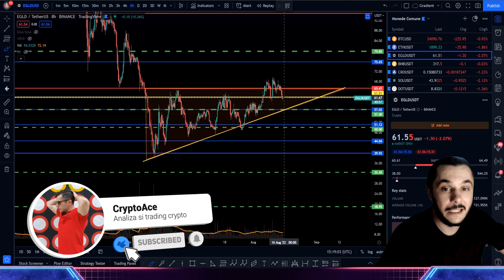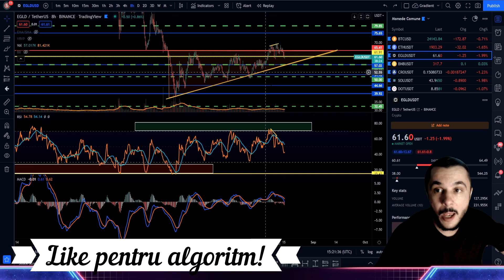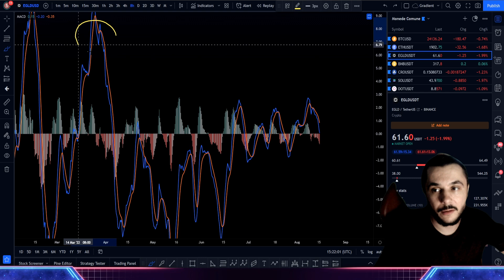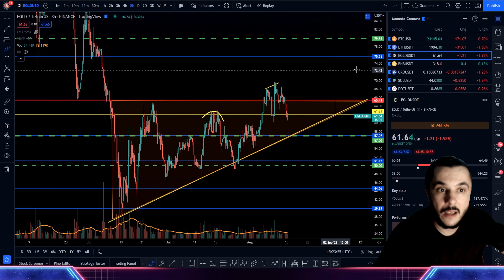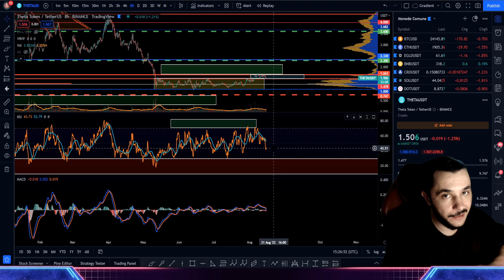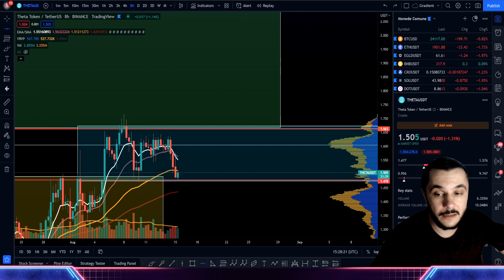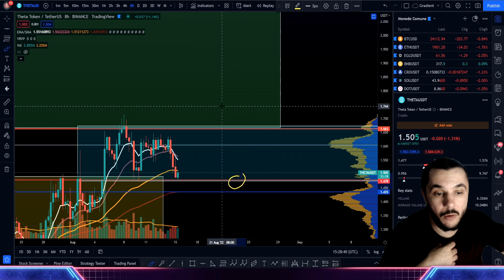EGLD NU Poate sa Treaca de 65$! Ce Urmeaza? Analiza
📽 Videouri Utile:
Linkuri utile:
🔥 Bybit - pana la 30.000 $ bonus